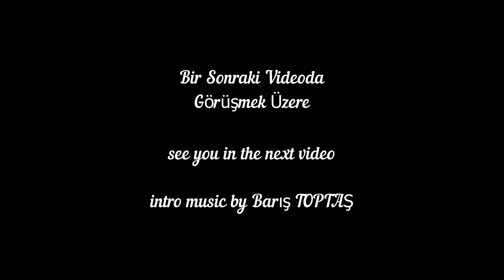Jump Tune & Flying & Marching Intervals, Piano Tutorial, Denes Agay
Denes Agay: Jump Tune & Flying & Marching Intervals Piano Tutorial
Piyano Çalmayı Öğrenelim
Learning To Play Piano
Book 1
Piano Tutorial, Piyano Eğitimi, Öğretici Piyano Videoları